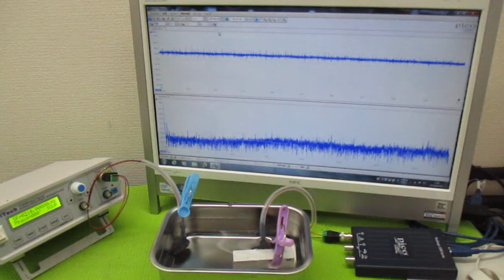オリジナル製品：超音波発振プローブを利用した超音波制御技術 ultrasonic-labo